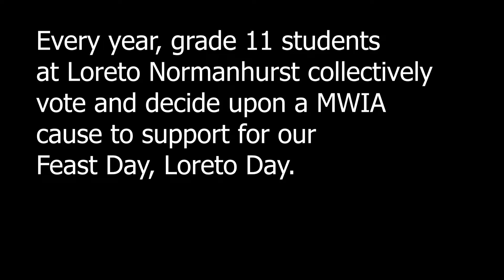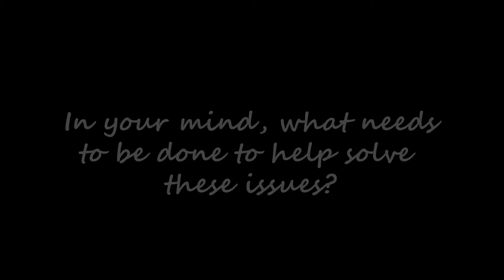BABYMILKPROJECTLN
Project to help provide milk for babies in Zambias - by Grade 11 Students at Loreto Normanhurst.